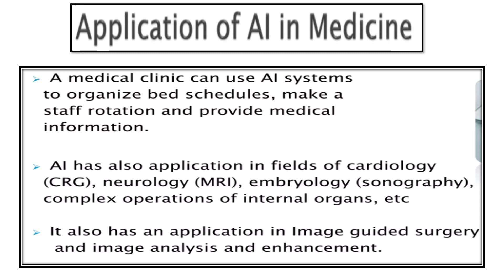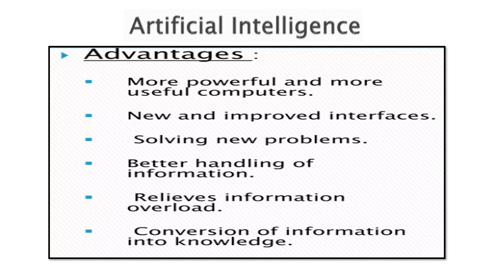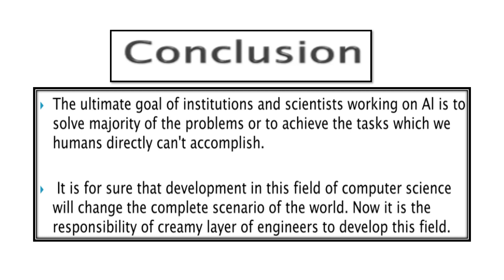Artificial Intelligence Video No 277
Basics of Artificial Intelligence explained